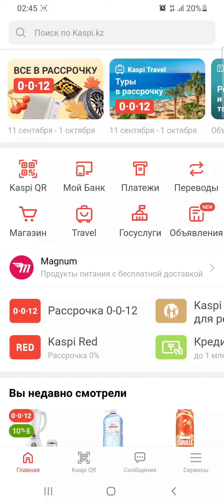Kaspi картаның нөмірін қалай білуге ​​болады